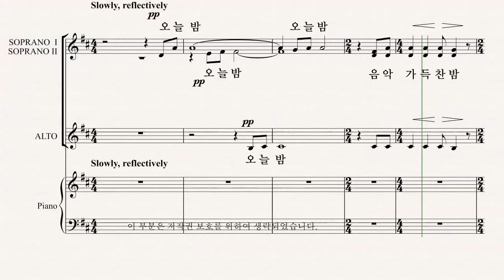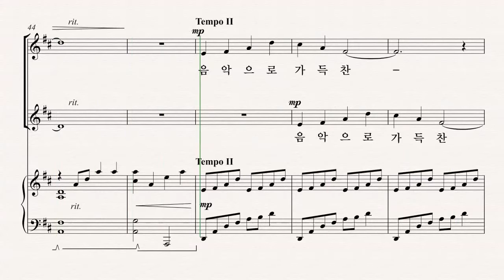[여성합창곡] 유빌라테 '음악으로 가득찬 밤' Greg Gilpin 02.음악으로 가득찬 밤 - A